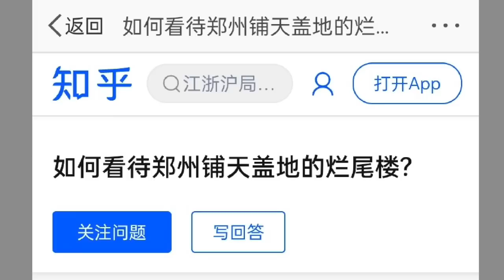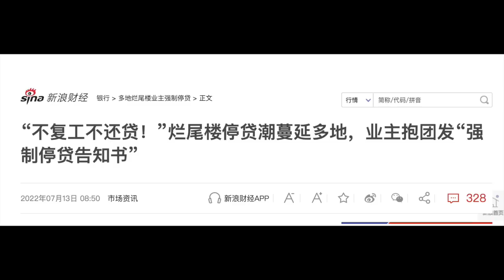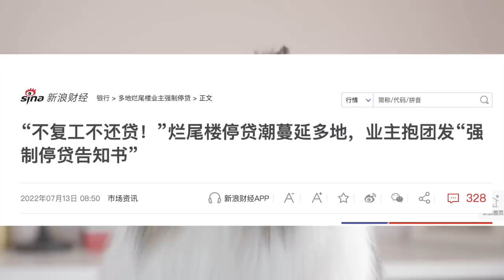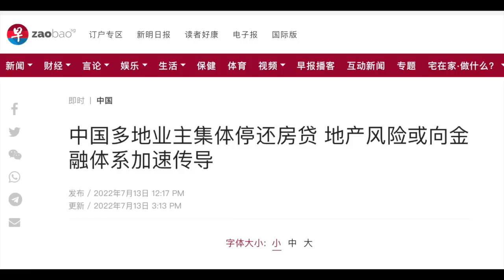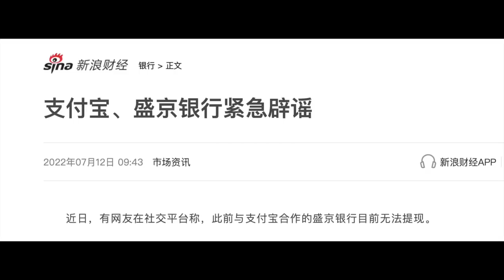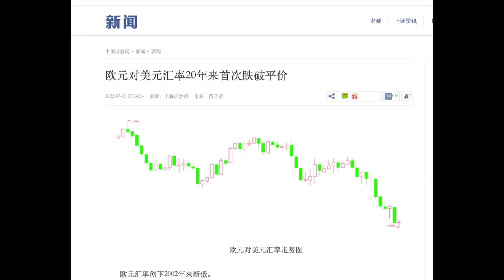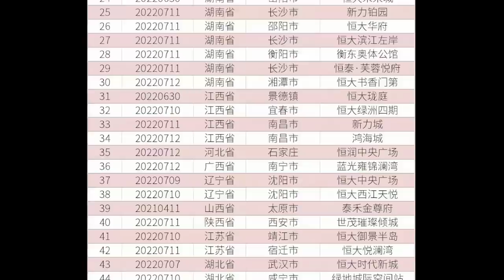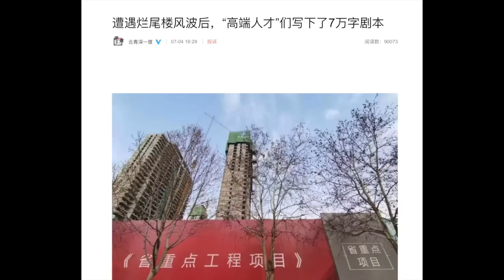中国房地产烂尾：多地业主集体拒还房贷！会导致更大银行危机吗？三个确定性危机和应对建议｜中国中产阶层到底行不行？